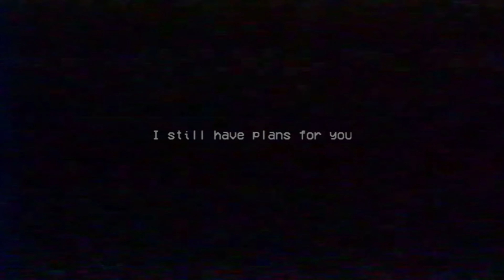5. Poppy Playtime - Auf der Flucht vor Mommy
Wir sind dem letzten Spiel entkommen und Mommy Long Legs ist davon nicht begeistert. Sie beginnt uns zu jagen. Werden wir es irgendwie schaffen sie zu beruhigen?